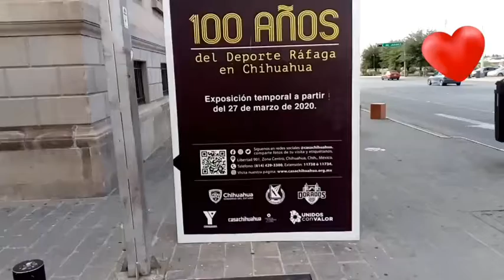centro histórico chih capital México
User_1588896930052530:... por el centro histórico de Chihuahua capital México